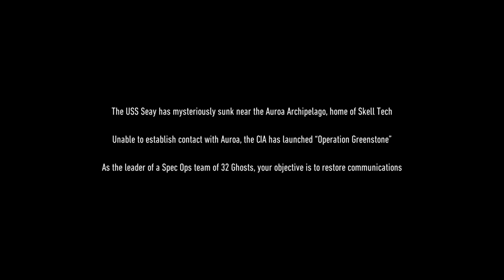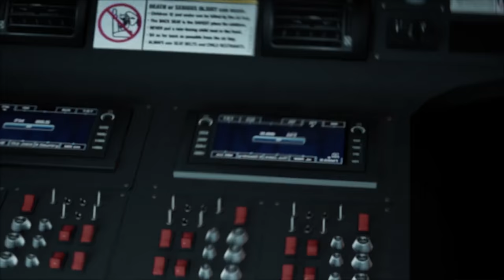Ghost Recon: Breakpoint - Complete All Cutscene Movie (Feat. Nomad) - No Subtitles -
This is an all cutscene movie featuring Nomad the actual protagonist of the game!